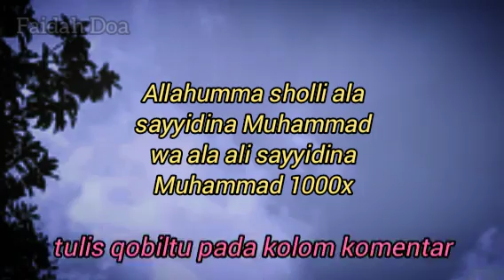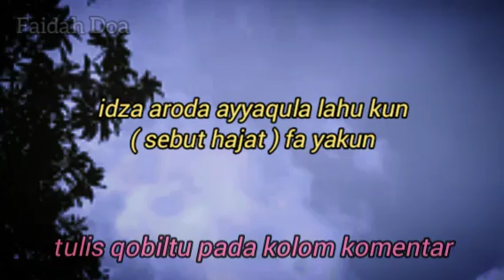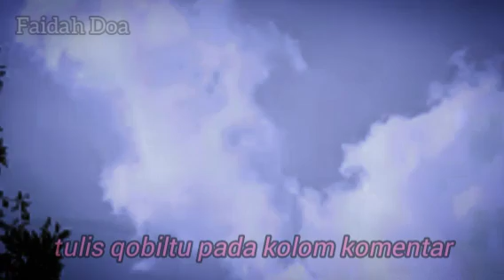kedahsyatan surah yasin ayat 82 !! jual tanah rumah cepat laku dengan mudah